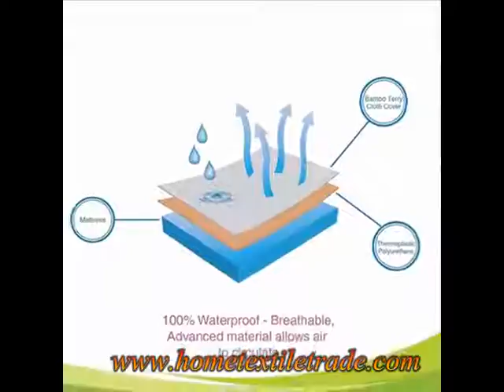Pad Crib Mattress Pad Protector China Made Organic New Natural